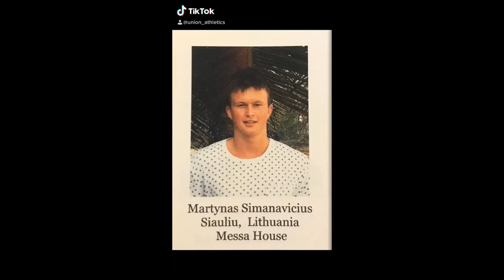Union College Basketball - Kevin Jefferson and Martynas Simanavicius - Thank You